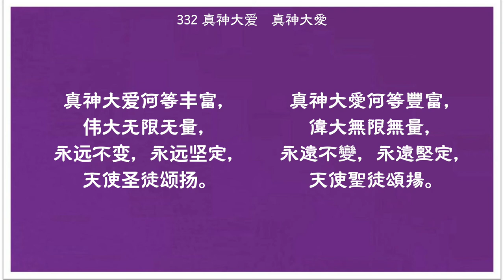332 真神大愛